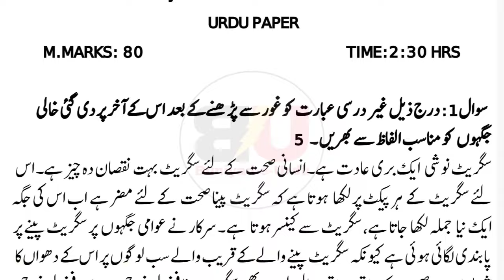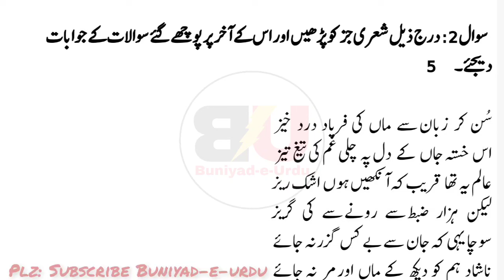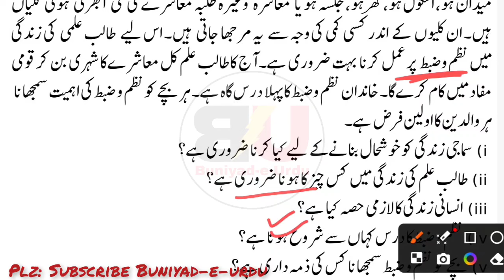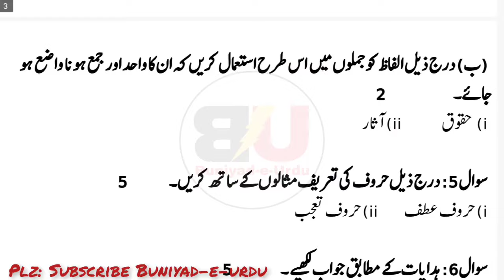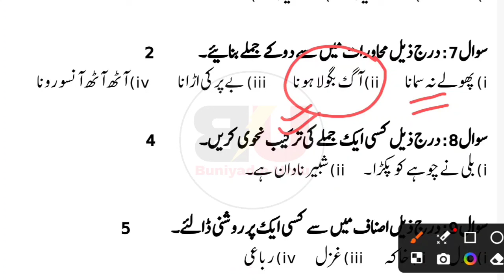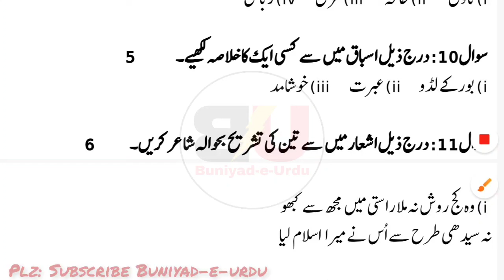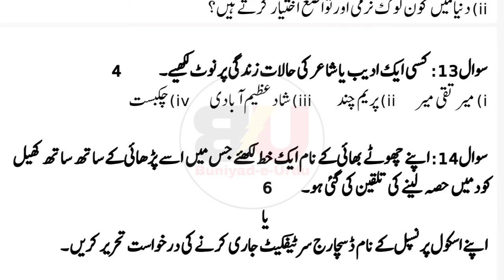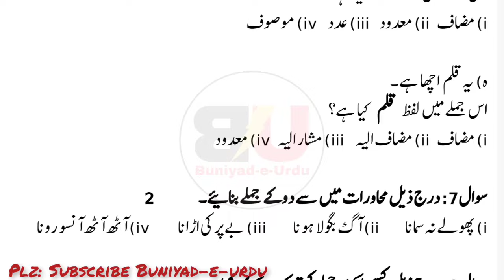jkbose class 10th solved urdu paper 2024 || 27 March 2024 solved urdu paper jkbose class 10th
Jkbose class 10th solved urdu paper 2024
Solved urdu paper of jkbose class 10th March 2024
Jkbose Class 10th Urdu paper leaked
Leaked solved urdu paper of jkbose class 10th
Final urdu paper of jkbose class 10th
Final solved urdu question paper of jkbose class 10th
10th class solved urdu paper 27 March 2024
27 March 2024 solved urdu paper of class 10th
Board urdu paper 2024 jkbose class 10th